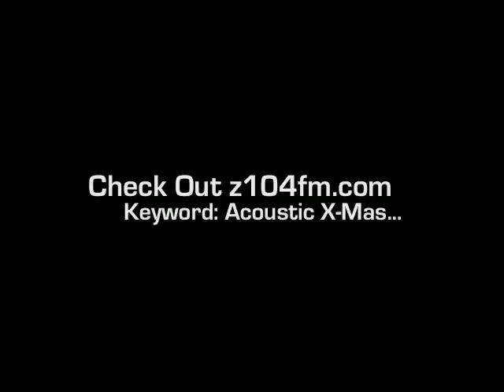Z-104's Acoustic X-Mas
ZJs Ryan Walker and Steph Peters host the Acoustic Christmas concert with BoysLikeGirls, Matt Nathanson, Quietdrive and more...